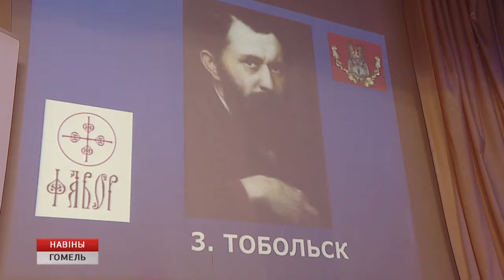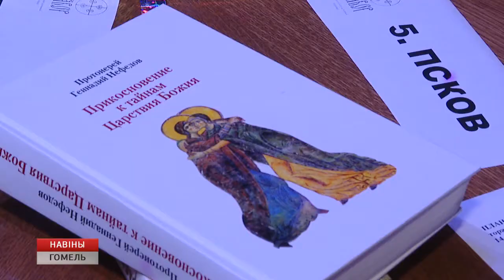Знатоки христианской культуры борются за победу в турнире "Фавор"